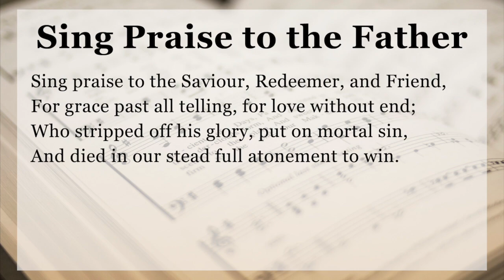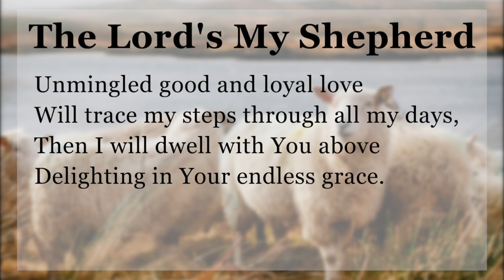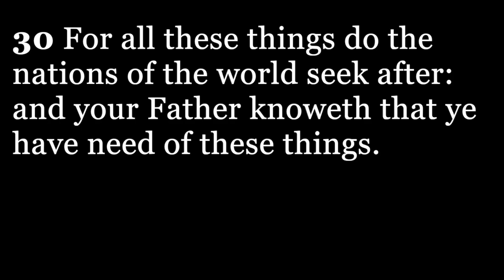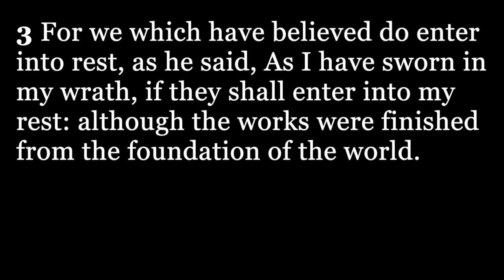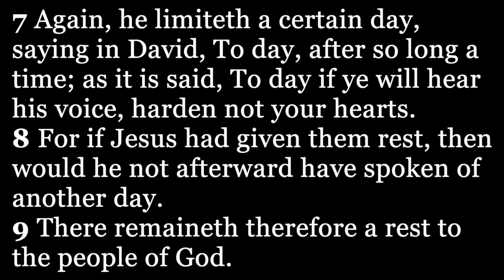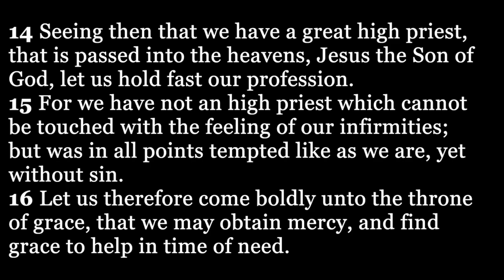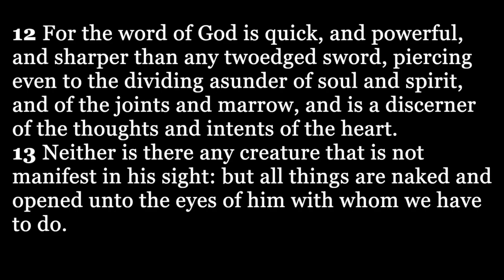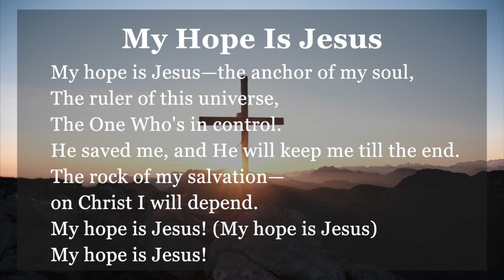Victory Baptist Church | Sunday Worship Service | February 28th, 2021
Worship apart yet together with Victory Baptist Church in Port Coquitlam, British Columbia.